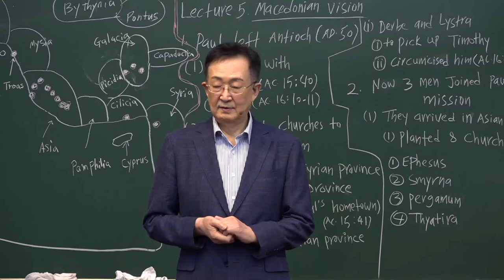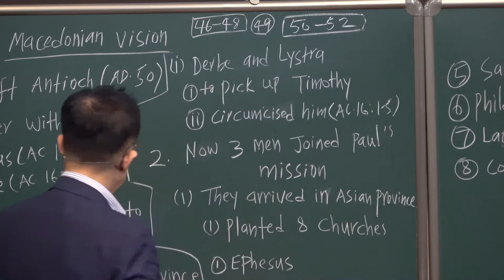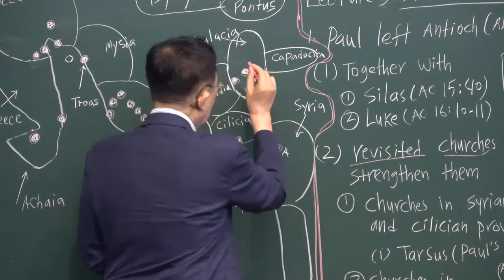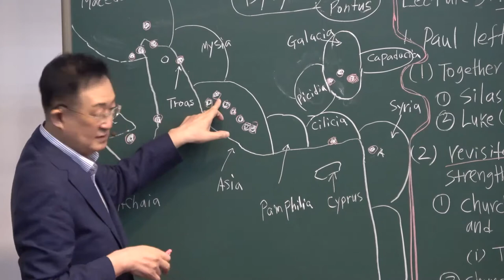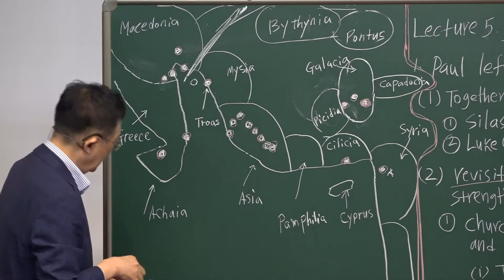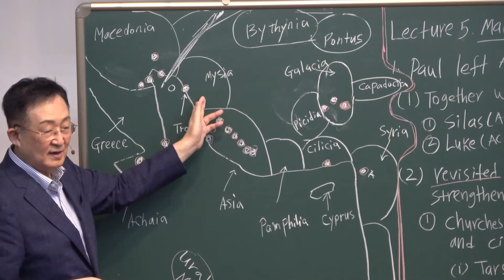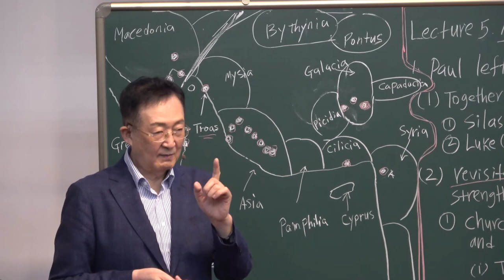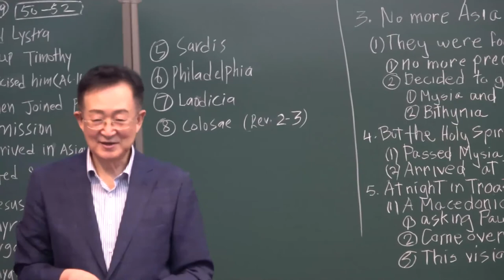11-5. Macedonian Vision /Thomas Hwang/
[ XI. The Second Missionary Journey of Paul ] Series
#11-5. Macedonian Vision
Lecturer : Dr. Thomas Hwang (Ph.D.)